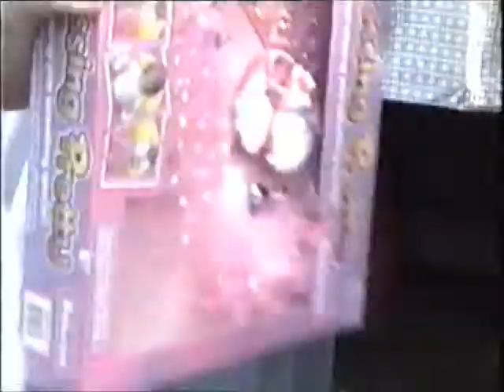Mo Mo's 2nd Birthday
Mo Mo's 2nd birthday (I think)